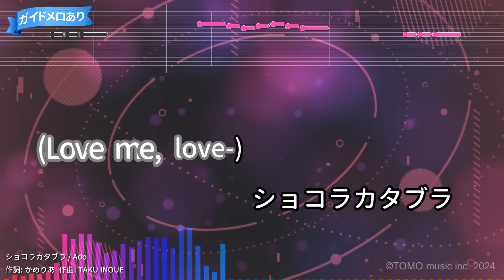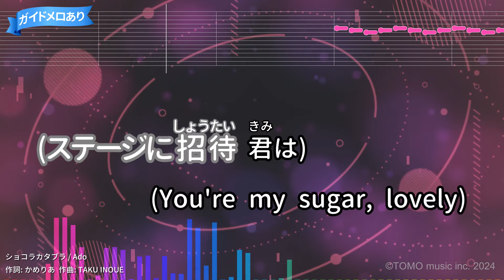【カラオケ】ショコラカタブラ / Ado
ロッテ チョコレート60周年記念CMソング(2024年)
作詞：かめりあ/作曲：TAKU INOUE
2024年01月31日リリース